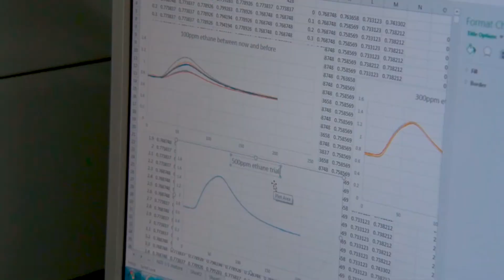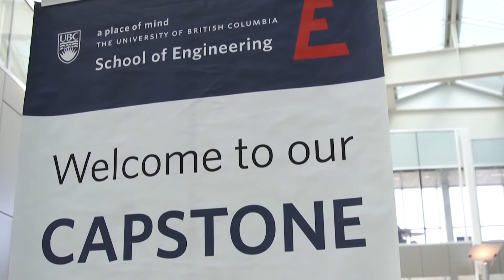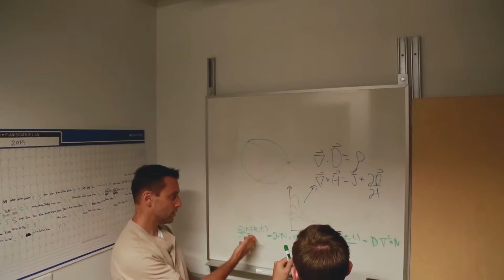Inside the School of Engineering at UBC Okanagan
Learn more about our programs and the exciting opportunities within the School of Engineering at the Okanagan campus of the University of British Columbia.